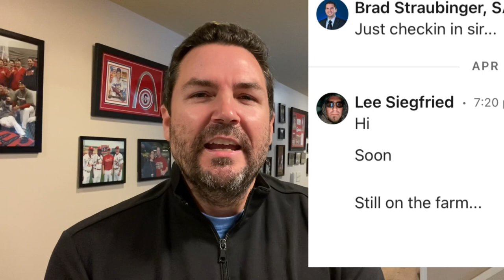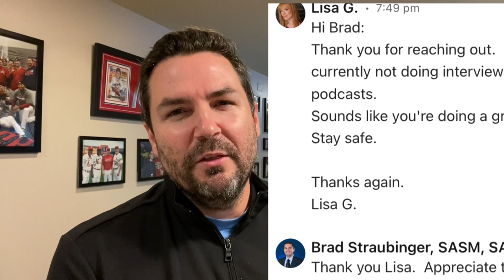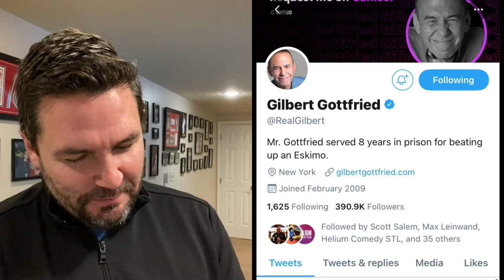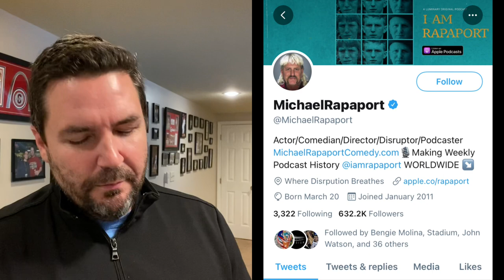How I monetize and make money on youtube w pt4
How I monetize and make money on youtube w Howard Stern and Artie Lange updates pt4

I describe the journey to making money on my channel!